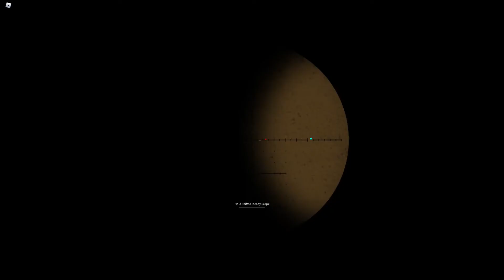Roblox Phantom Forces Clips 9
I hate metro I hate metro I hate metro